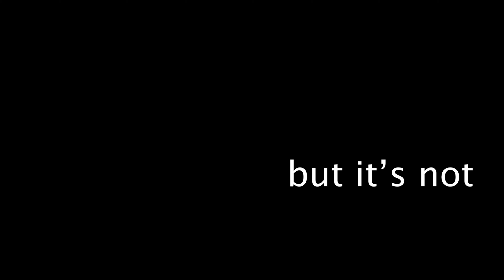BITTEN BY A WILD MONKEY & GETTING 5 RABIES SHOTS!!!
IF YOU'RE READING THIS COMMENT: "Do not play with wild animals!"

The title says it all! This is not a click bait. It's a true story. This week I'm telling you about the time I got bit by a wild monkey in Hanoi, Vietnam. I'm giving you full details of what I learned and what I went through during my rabies vaccination process. Hopefully, this video can be a great resource to you. Cheer and safe travels!

*** IMPORTANT & DETAILED INFORMATION***

^ Hospital in Hanoi: Hanoi French Hospital (foreigner friendly)

^ rabies vaccination brand: VERORAB

^ I had to get a dose of VERORAB on days: 0, 3, 7, 14, and 28 (a total of 5 doses).

^ The VERORAB vaccination is available in South Korea and Vietnam.

^ Please consult with your doctor or contact emergency if you get bitten by a wild animal.

^ Vaccination after exposure, PEP, is highly successful in preventing the disease if administered promptly, in general within 6 days of infection.

I use this camera: